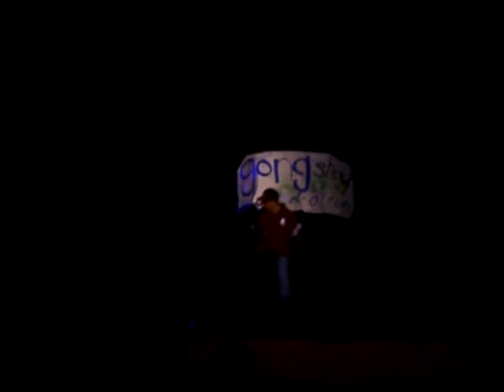Junior/Senior Class "Kung-Fu" Matrix @ 2007 Gong Show!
It was fun. It was crazy! WE WON 1st place!! yay-yuh! The great Kevin Wong mocking Coach Koffler and being the great master of Kung-fu. lol.. We're bombb! I love you guys! Hollaaa! '07 & '08!